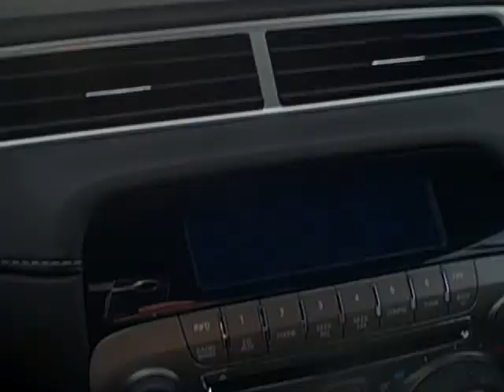2011 Chevy Camaro 1SS Convertible video walk-around at Apple Chevrolet.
2011 Chevy Camaro 1SS Convertible video walk-around at Apple Chevrolet by Luke Livigni.